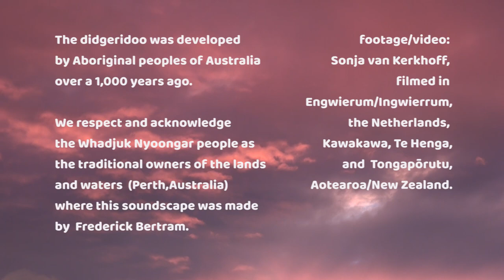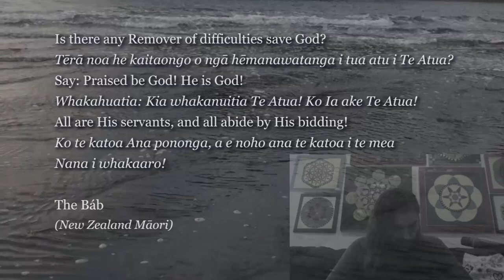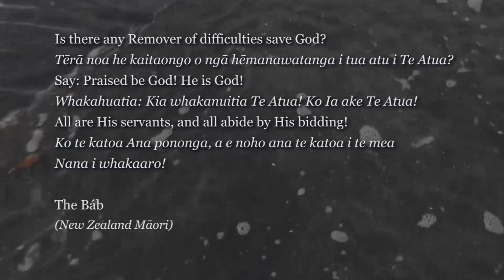Remover of Difficulties - soundscape by Frederick Bertram